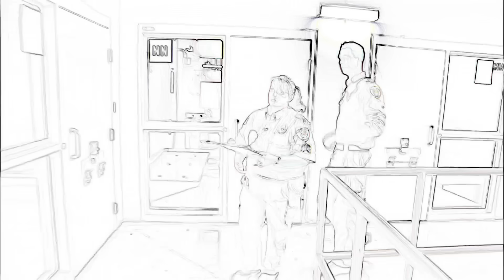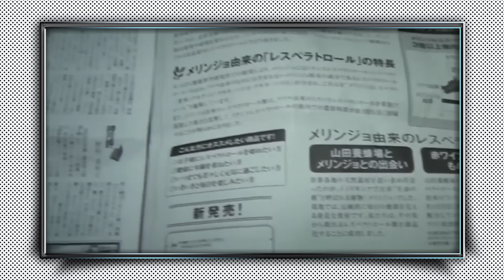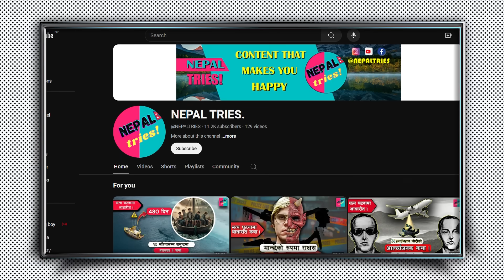जापानको महान् कैदी को कथा। Legendary japanese prision escape|| NepalTries.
At Akita prison, Shiratori was placed in a cell specially designed for escape artists, featuring high ceilings, one small skylight, and smooth, but too close together copper walls. Nevertheless, Shiratori was able to scale the walls, and noticed that the wood holding the window bars was beginning to rot. Every night, he would climb up to loosen the vent, until he finally managed to pry away the wood and open the skylight. Knowing prison staff would be able to hear his footsteps on the roof, Shiratori waited until a stormy night to climb the walls and escape on June 14, 1942. Three months later, he showed up at Guard Kobayashi’s house to ask for help in a case against injustice in the Japanese prison system, as he was one of the only people who had shown kindness and respect to Shiratori during his stay in the Akita prison. However, while Shiratori was in the bathroom, the guard called the police, and Shiratori was arrested and sent back to prison.

  / arthurvost
Music powered by BreakingCopyright:    • 🎮 Video game Music (No Copyright) - "...